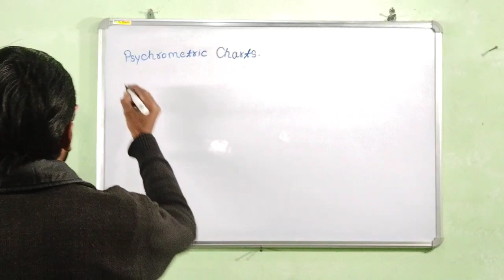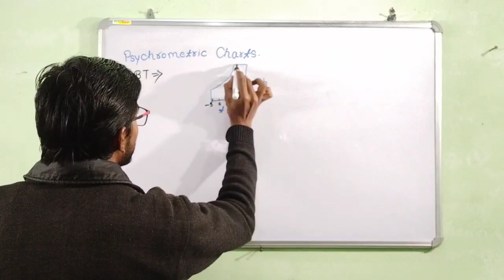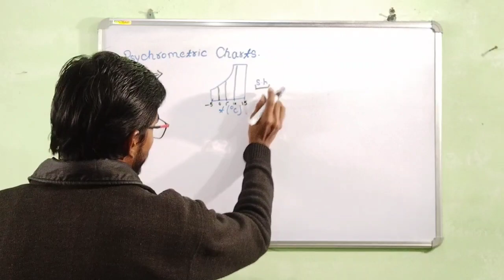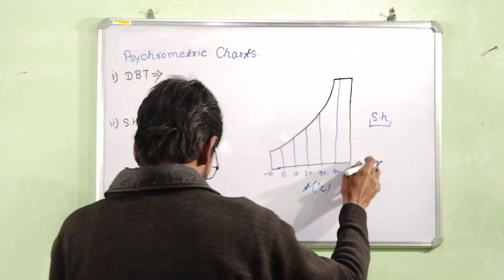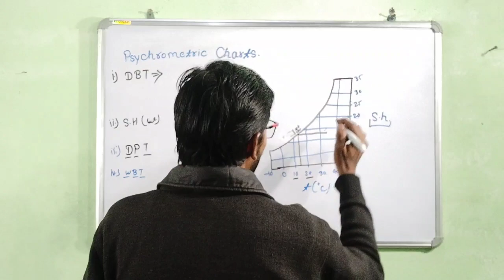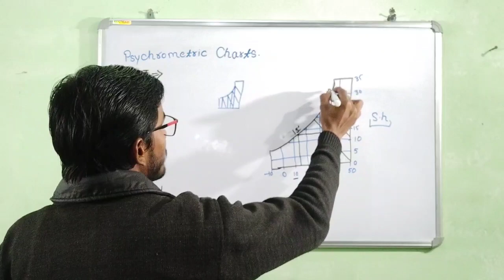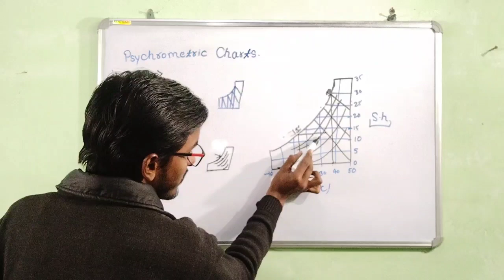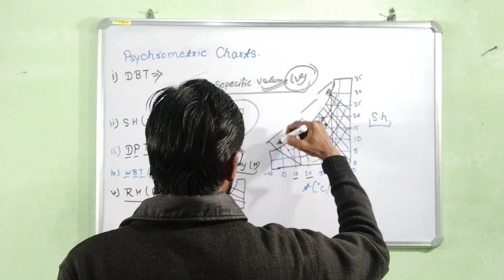Psychometry Chart | Psychrometry Of Chart | Refrigeration and air conditioner (हिंदी में समझे)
Psychometry Chart  | Psychrometry Of Chart | Refrigeration and air conditioner

What are psychrometric charts?
of moist air in a graphical form. It can be very helpful in
What is psychrometric used for?
and a dry-bulb temperature reading. With those two values
psychrometric chart.
What are psychometric and psychrometric charts?
1. A psychrometric chart shows the inter-relationship between
ratio. It also shows the relative humidity, the dew point
Which are the 5 factors indicated on a psychrometric chart?
dry bulb temperature.
dew point temperature.
relative humidity.
Why is it called psychrometer?
Latinized form of Greek psykhros 'cold" (see psychro-) + -meter.
What is psychometry in refrigeration?
temperature, moisture, enthalpy and specific volume. All of
What is the dew point?
(RH) of 100%. At this point the air cannot hold more water in the
gas form.